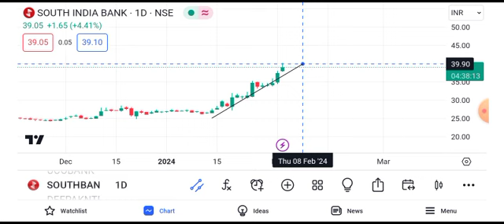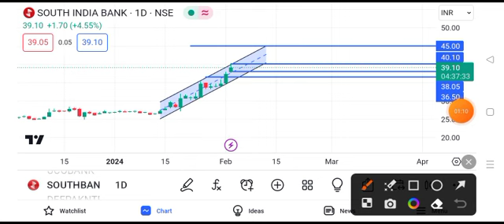south indian bank share latest news || south indian bank share latest news today